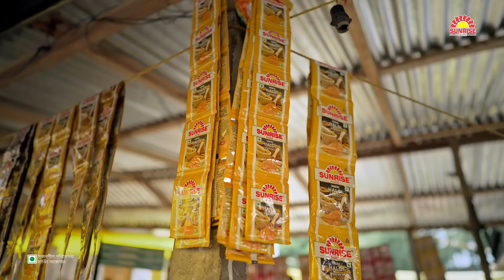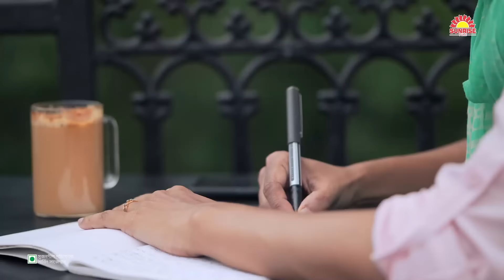Sunrise Pure Spice Trail | Episode 2 | Dooars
Right after her Spice of Trail of Kalimpong, Chitrangada gets enthusiastic about her next stop at Dooars. Seeking for the deep rooted history and culture of the region, she explores further in her journey spiced up with food.